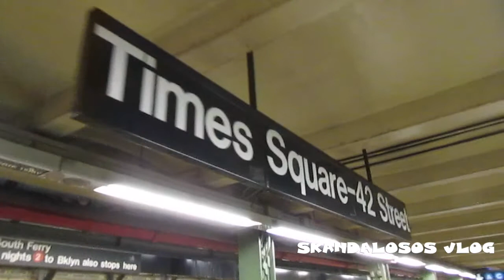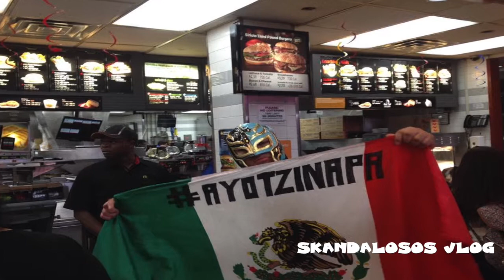En concierto de Panteon Rococo 2015 NYC - VLOG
▬▬▬▬▬▬▬▬▬▬▬ஜ۩۞۩ஜ▬▬▬▬▬▬▬▬▬▬▬▬▬

UN LIKE SE AGRADECE